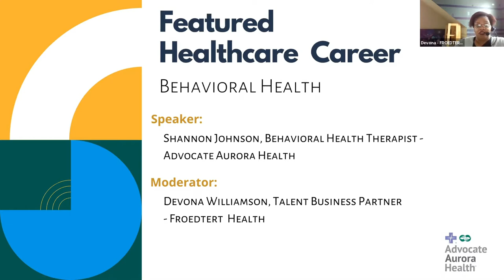Behavioral Health - Meet the Healthcare Professional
Explore a career in Behavioral Health! Meet Shannon Johnson, Behavioral Health Therapist, with Advocate Aurora Health as he discusses his career.